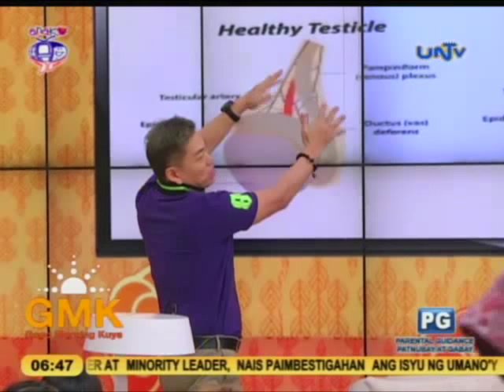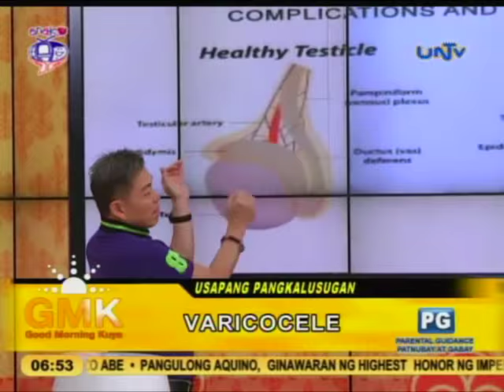Understanding Varicocele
Guest: Dr. Joseph Lee, Urologist